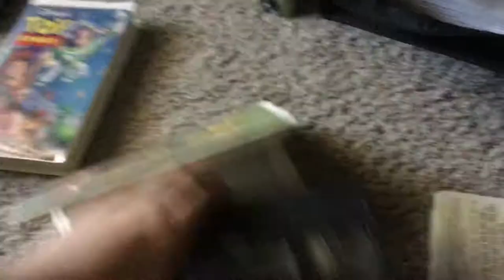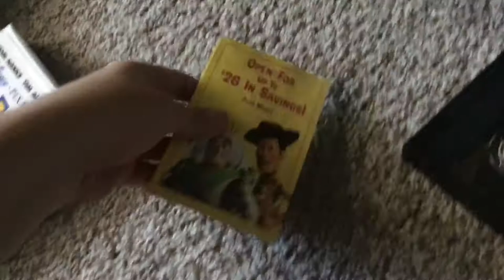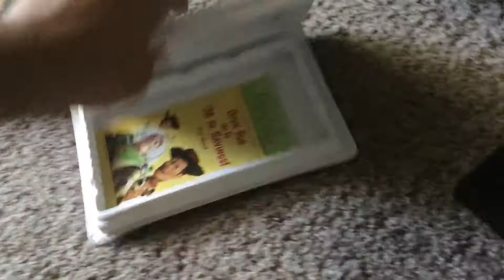My THX Certified VHS Collection With Disney/Pixar